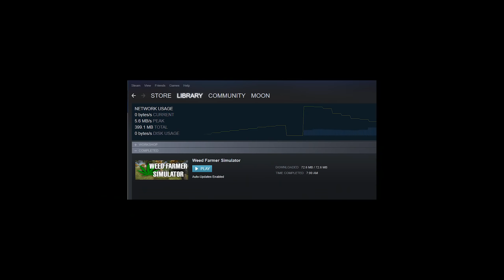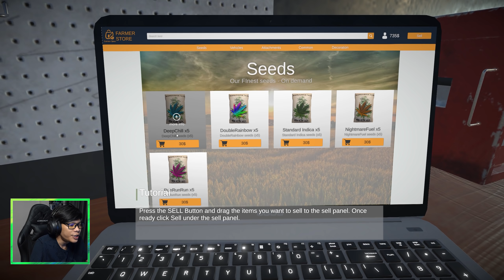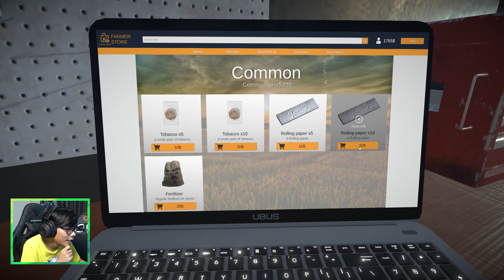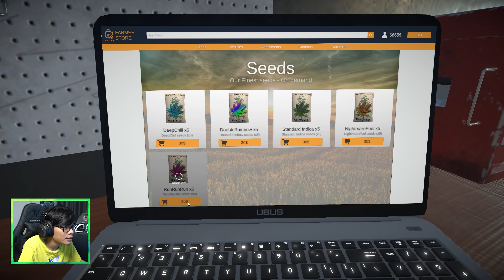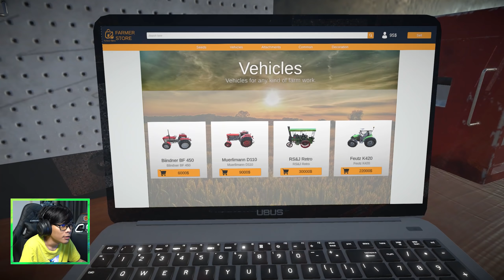เกมส์ทำฟาร์มเฉยๆที่เซฟได้แล้ว (weed farmer simulator)